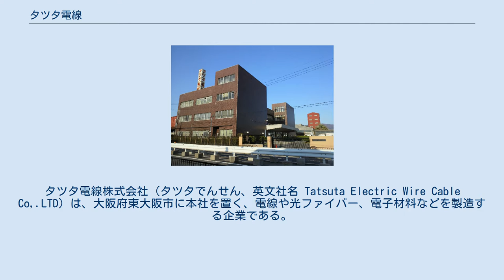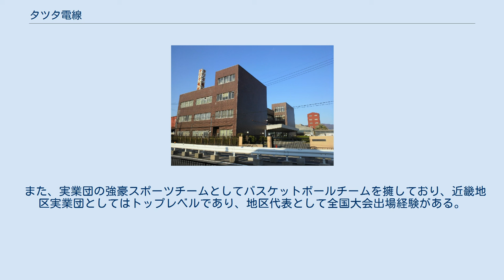タツタ電線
タツタ電線株式会社（タツタでんせん、英文社名 Tatsuta Electric Wire Cable Co,.LTD）は、大阪府東大阪市に本社を置く、電線や光ファイバー、電子材料などを製造する企業である。
 電線・ケーブルが事業の中心であり、設備用電線・ケーブル、配電用電線、車両用電線、鉄道信号用ケーブル、機器用電線、原子力発電所用電線・ケーブル、及び耐屈曲性を強化したファクトリーオートメーション・ロボット用ケーブル等を製造している。
 エレクトロニクス部品分野では、光ファイバカプラやコネクタ等の配線部品の他、電子回路用の材料を製造している。
また、情報通信用ケーブルとして、光ケーブル、メタル通信ケーブル等の製品を製造している。
 これらの他、応用システムとして、漏水検知、入退室管理、侵入監視の各システムを取り扱っている。
また、環境分析事業も展開している。
 有限会社豆陽金属工業所の創業者、辰巳卯三郎の『タツ』と多屋良三の『タ』を組み合わせたものである。
 総合電線メーカーの中堅である他、電子材料への注力が特徴となっている。
2011年5月20日の経営説明会において、電子材料事業を第二の柱として開発・育成を急ぎ、従来からのメタル・光通信ケーブル事業を縮小していく方針を示している。
なお、電子材料事業の主力商品であるスマートフォン向け電磁波シールドフィルムでは、世界シェア8～9割を有している。
 また、実業団の強豪スポーツチームとしてバスケットボールチームを擁しており、近畿地区実業団としてはトップレベルであり、地区代表として全国大会出場経験がある。